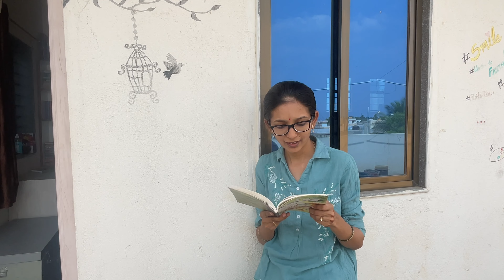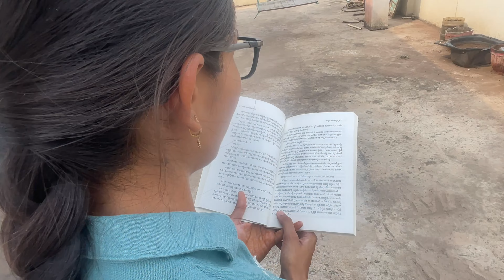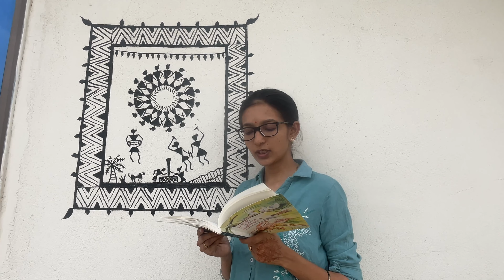ತಾಳ್ಮೆಗೆ ಒಲಿದ ಅದೃಷ್ಟ kannada story